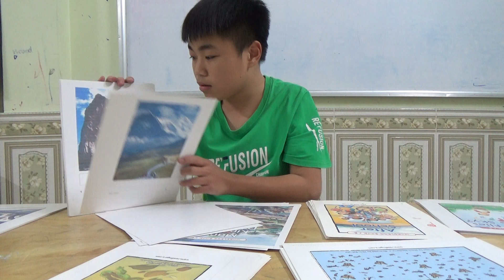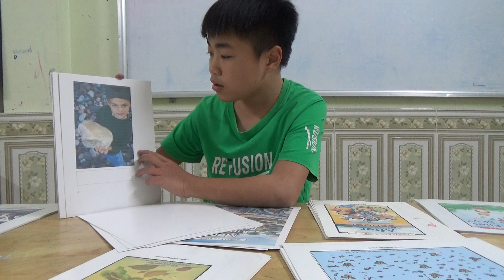K148 - CƯỜNG 2 - TEST 2